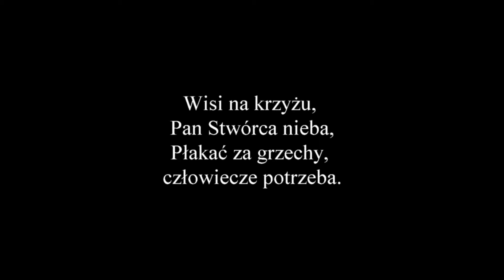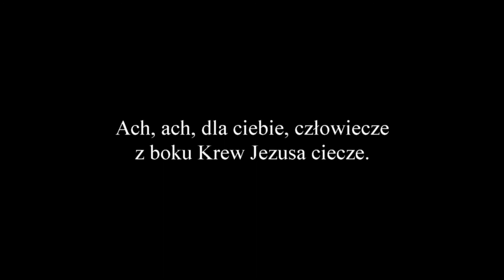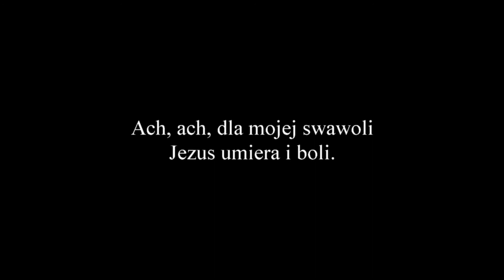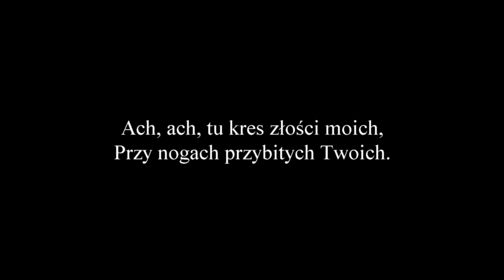Wisi na krzyżu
Pieśń pasyjna Wisi na krzyżu powstała w XIX wieku, autor pieśni Wisi na krzyżu jest nieznany. Śpiewnik księdza Jana Kazimierza Siedleckiego, podaje dwa warianty muzyczne, dla pieśni Wisi na krzyżu. Pierwszym jest tzw. Wariant Krakowski nieznanego autora, drugim jest melodia opublikowana w śpiewniku księdza Michała Marcina Mioduszewskiego. Pieśń Wisi na krzyżu śpiewana jest podczas liturgii Wielkiego Postu.